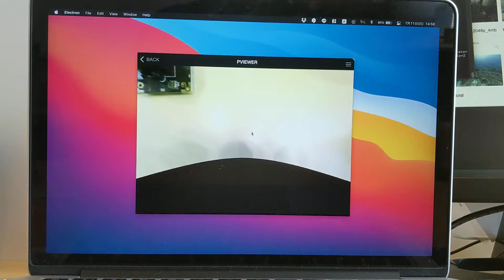Live streaming of fisheye camera video in VR and viewing on Mac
I connected a 360 degree camera, picam360, to my jetson nano and live streamed it and watched it on my mac. Here's a shot of the screen on my mac at the time.